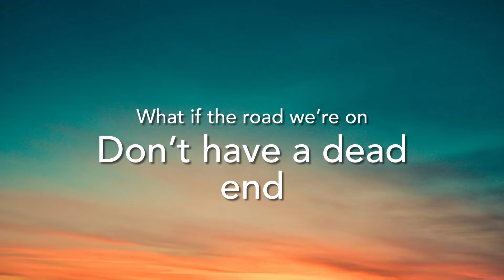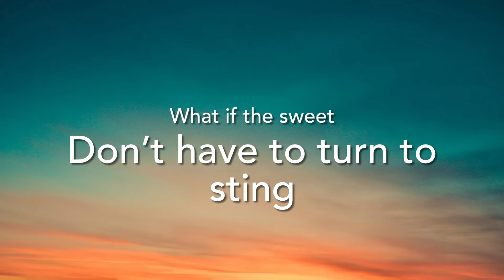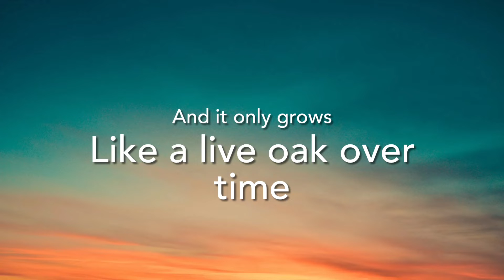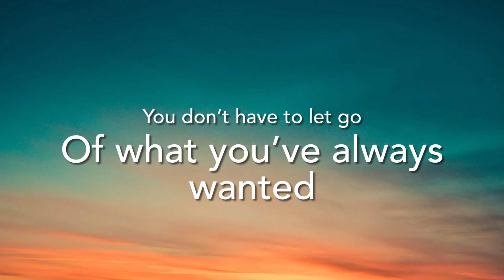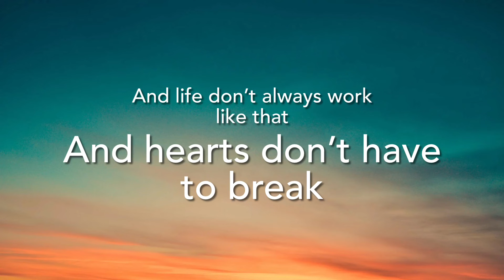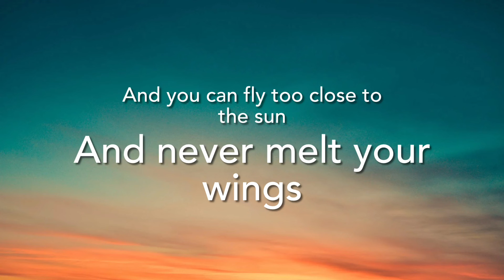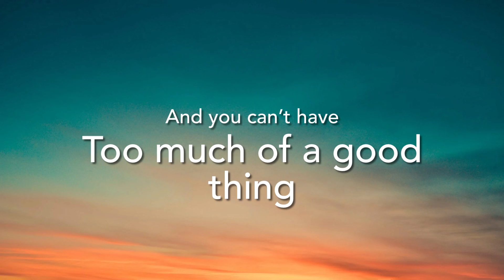Too Much Of A Good Thing~Madeline Edwards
This is a lyric video for TOO MUCH OF A GOOD THING by Madeline Edwards.
All copyright goes to Madeline Edwards and her Record Label.